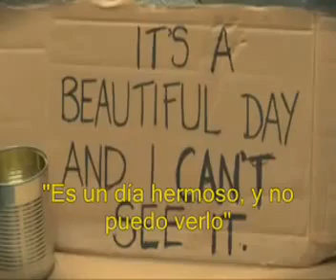Cambia tus palabras, cambia tu mundo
Historia con mensaje